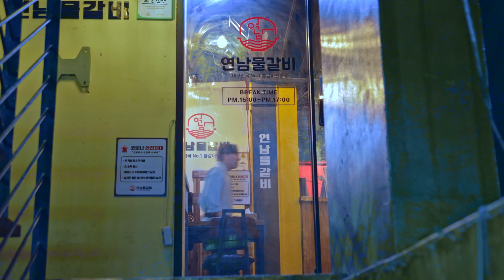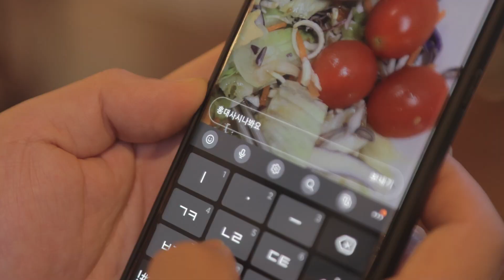여미새 여미새 여미새 여미새 여미새 여미새 여미새 여미새 여미새 여미새 여미새 여미새 여미새 여미새 여미새 여미새 여미새 여미새 여미새 여미새 여미새 여미새 여미새 여미새 여미새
채널명 변경하였습니다.
가까이서 보면 비극, 멀리서 보면 희극이란 말이 있습니다.
가까이에서 찍겠습니다. 멀리서 봐주세요.
B급 코미디를 사랑하는 B극인 입니다.
-전 존과제리 올림